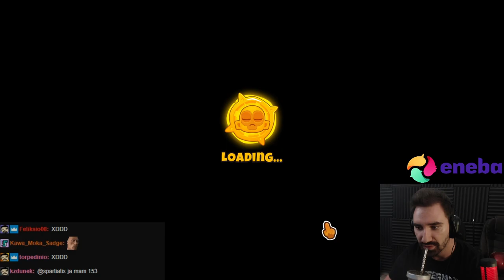NISZCZE BOSSA W MAUPKACH 🙈🙉🙊 *BLOONARIUS* POZIOM NORMAL | Bloons TD 6